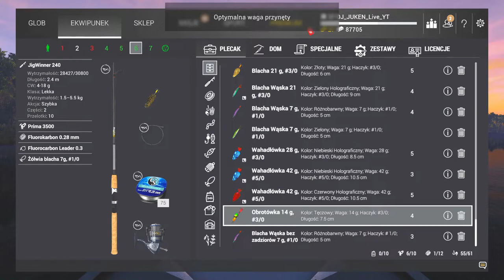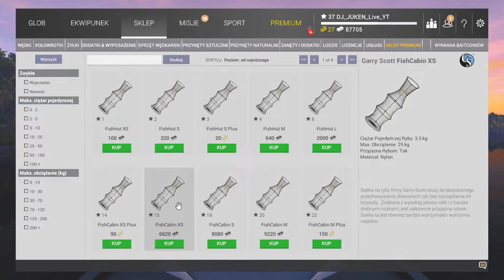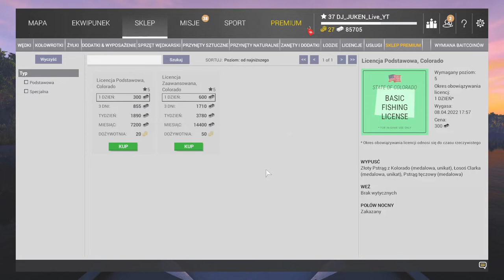Poradnik Fishing Planet - Skalne Jezioro Tyrano Pstrąg i żółwie. Jak go złowić? Wskazówki od A do Z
W dzisiejszym poradniku z Fishing Planet dowiesz się jak złowić Tyranopstrąga?
Kompletne wskazówki od A do Z Skalne Jezioro Tyranopstrąg.
Poradnik Fishing Planet - Skalne Jezioro Tyrano Pstrąg. Jak go złowić? Wskazówki od A do Z
Poradnik dla początkujących Fishing Planet Skalne Jezioro.
fishing planet skalne jezioro potwór  oraz żółwia blacha - gdzie łowić żółwie?
fishing planet skalne jezioro unikaty